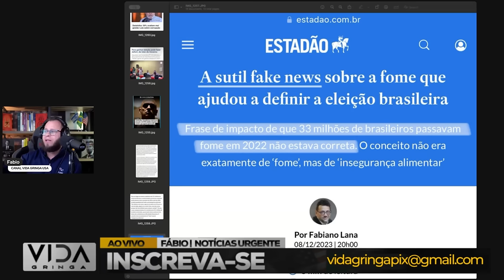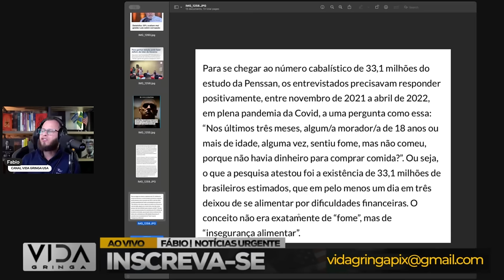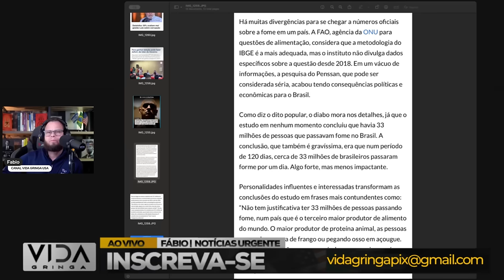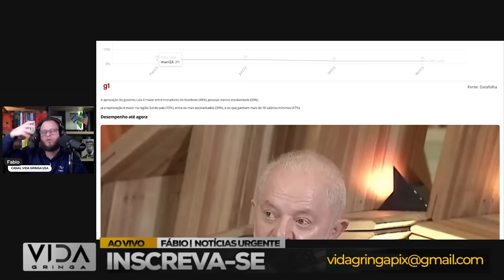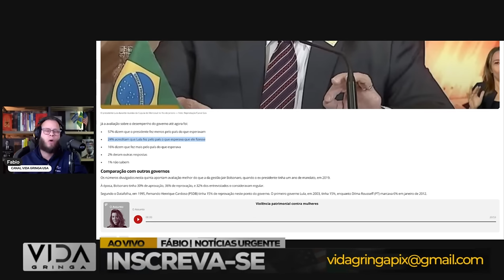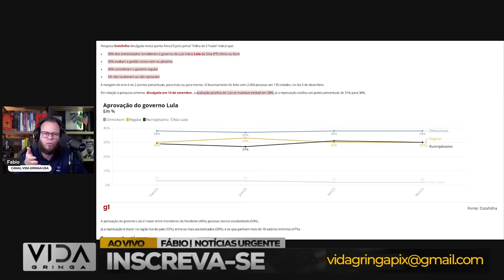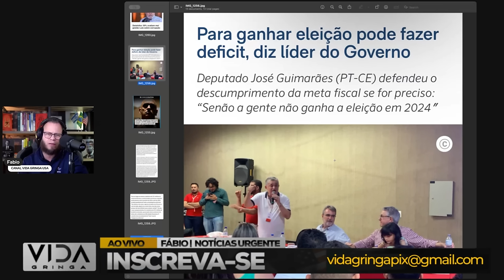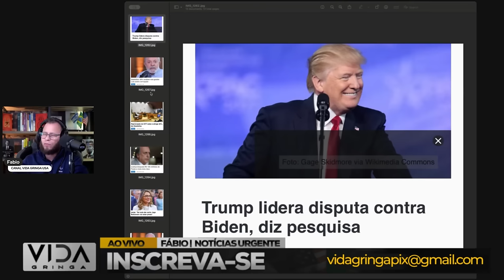isso é uma bomba‼️ A Patifaria de 2022 Finalmente Exposta!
💣 Prepare-se para o impacto! Este vídeo é uma verdadeira bomba política, revelando os segredos ocultos da patifaria que marcou o ano de 2022. Junte-se a nós enquanto exploramos os detalhes chocantes e as revelações explosivas que irão abalar as estruturas da política.

🔍 Desvendaremos as cortinas da corrupção, expondo cada camada da trama suja que assombrou os eventos de 2022. Não há mais segredos, pois esta bomba informativa explodirá com a verdade incontestável sobre os bastidores sombrios da política.

💬 Compartilhe suas reações nos comentários e participe da discussão sobre as revelações que prometem mudar o cenário político. Este é um chamado à transparência e justiça diante da patifaria que não pode mais ser escondida.